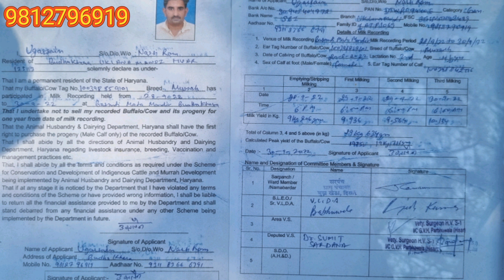युवराज बुल की बेटी। ईस जितना दुध मेरे आस-पास के गांव में भी किसी भैंस ने नही दिया। 9812796919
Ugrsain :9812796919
Uklana mandi hisar
Village budhakher
25+ Murrah